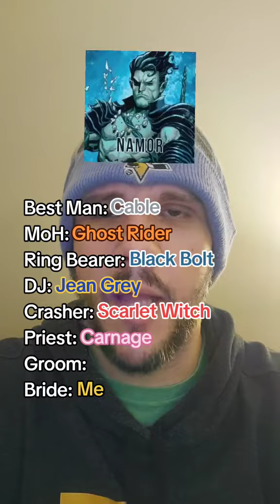Marvel Wedding with Me as the Bride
We'll be one big, happy family.